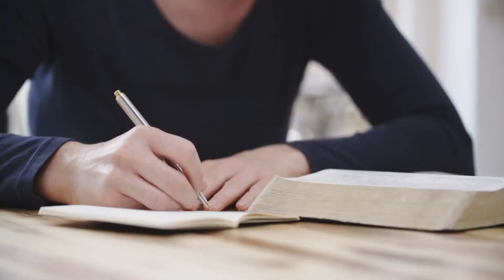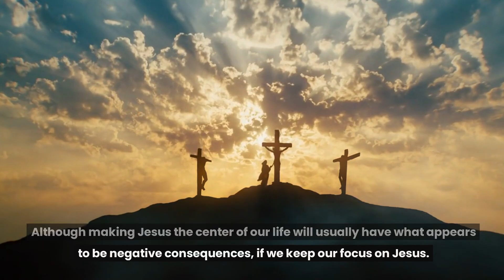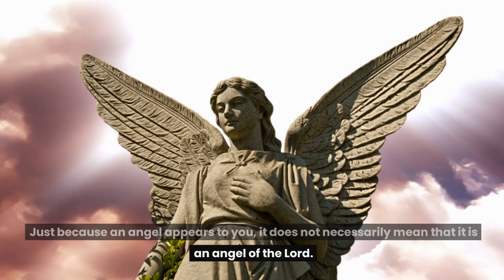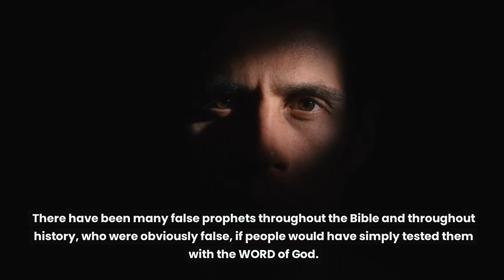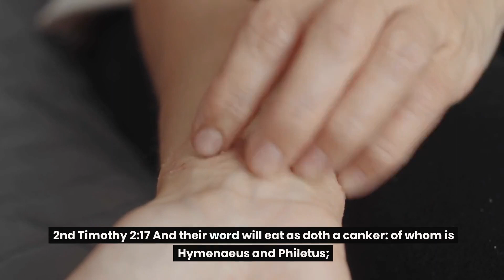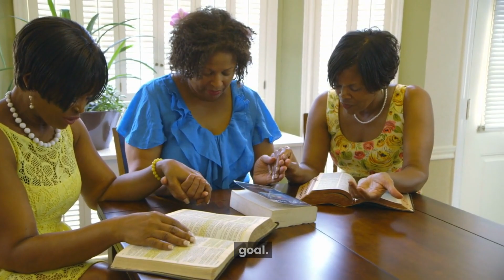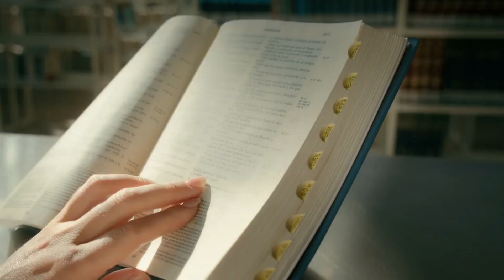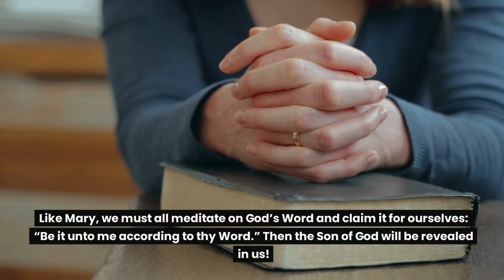God's Chosen 2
Everything I write and make videos about is concerning the last days, eschatology, and how we can prepare for the soon return of our Lord Jesus Christ.
Free Kindle Books by Michael Haller
Christian Exodus: Out of Babylon
Speak, Hear, and Believe: Bible Meditation: A Workbook for spiritual growth, maturity, health, wealth and wisdom
Tribulation Timeline
Free PDF Books by Michael Haller